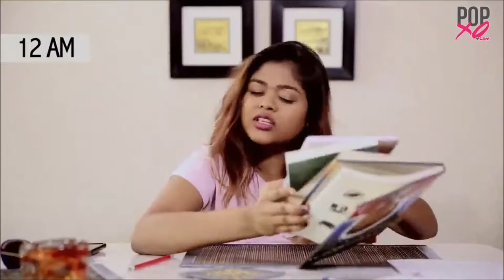Sample Video for 'SHUTTER'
By- DSTech

This is a Sample Video for DSTech Event
*'SHUTTER'*
Intrested Students can take idea how to make their own Mini-Clip.
**Content Holder- POPxo